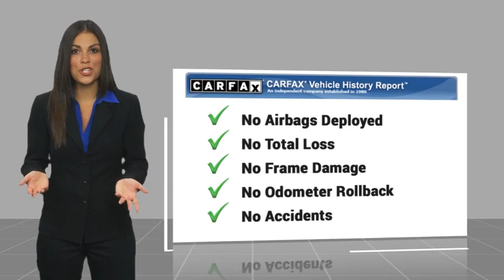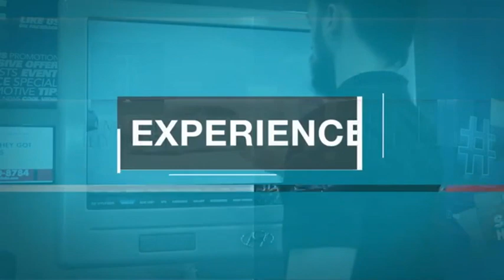2021 Hyundai Elantra Hybrid TEMECULA MURRIETA MENIFEE HEMET CORONA ESCONDIDO TT3671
2021 Hyundai Elantra Hybrid Limited

Temecula Hyundai
27430 Ynez Rd.